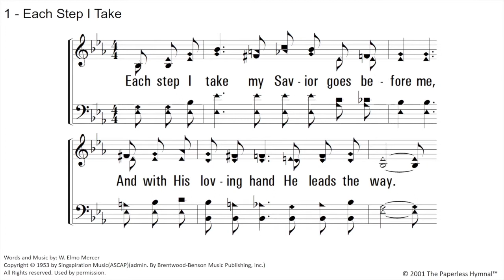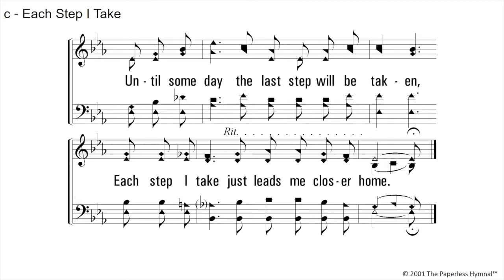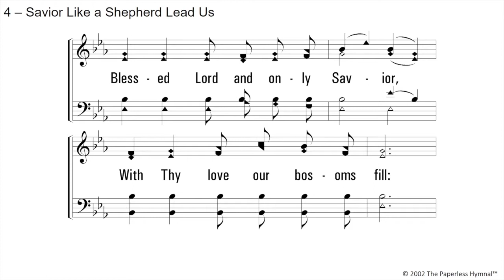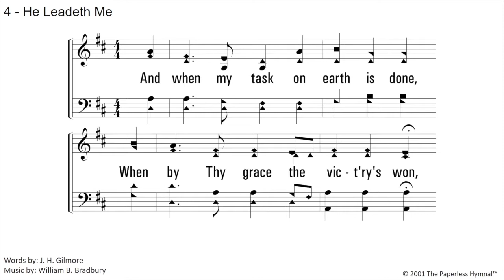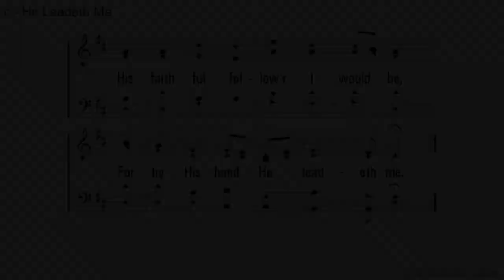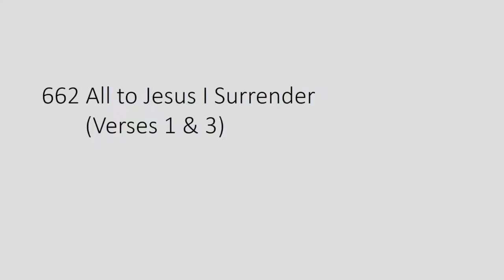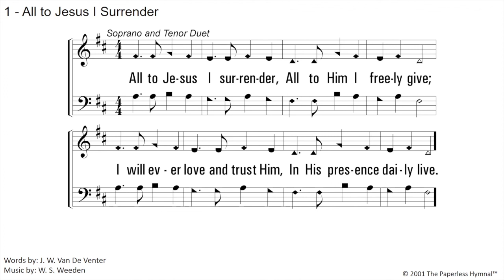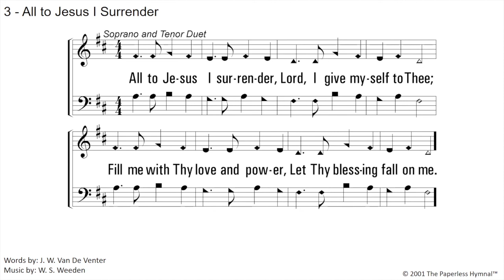AM Worship 11/1/2020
Join your Farmington family as we worship God together!